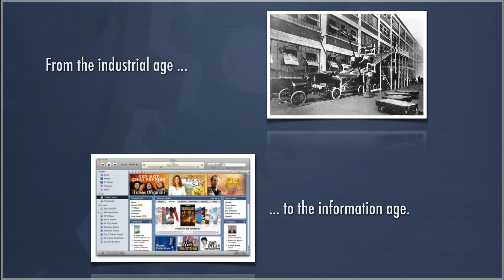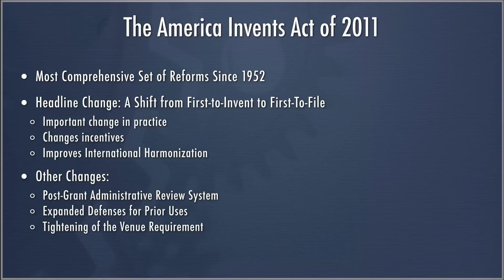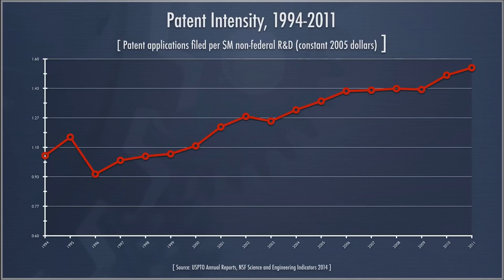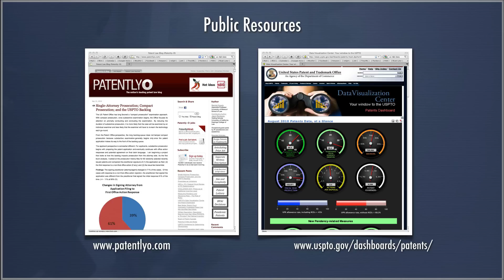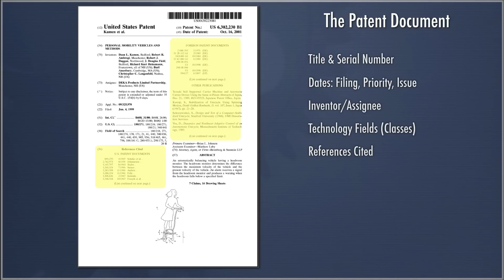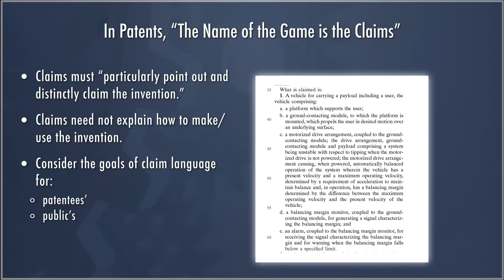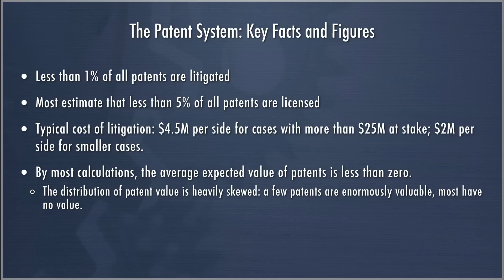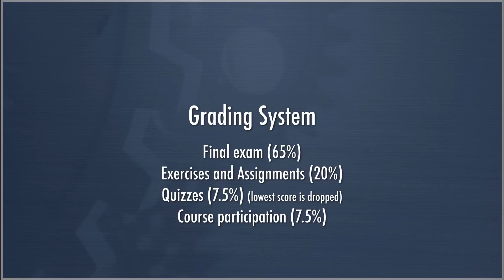Lecture 00 - Introduction to Patents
Lecture 00 is an overview of the US Patent System and an introduction to the course.